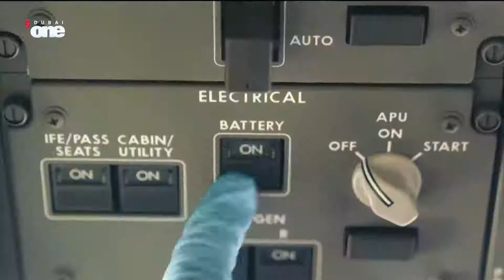News Reports: Etihad resuming services to more destinations across its network